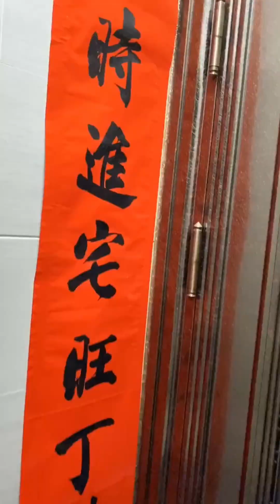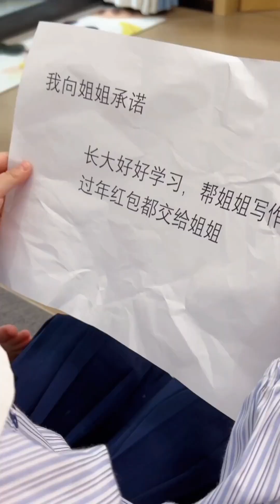還沒過年壓歲錢就被姊姊惦記上了，老二又被姊姊坑了？ 這結局真是讓人意外！【一隻肉橙】人类幼崽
【一只肉橙】內的所有影片均為創作者獨家授權，侵權必究 【一只肉橙】內容已取得創作者獨家授權，侵權行為必究 還沒過年壓歲錢就被姊姊惦記上了，老二又被姊姊坑了？ 這結局真是讓人意外！【一隻肉橙】
Hello,這裡是一隻肉橙~
更新一家四口的日常，
感恩遇見❤
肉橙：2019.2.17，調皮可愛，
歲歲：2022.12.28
希望可以把快樂帶給大家